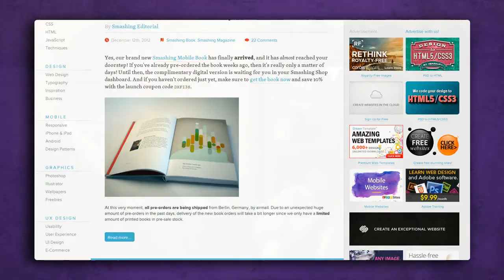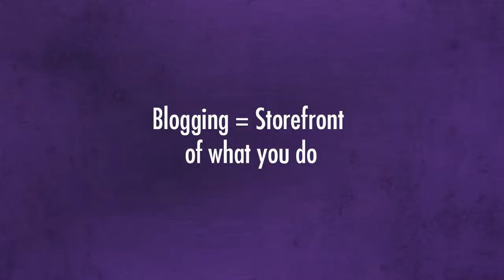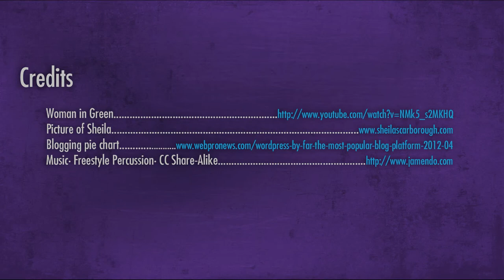Working Digitally : Pro Bloggers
Learn about Pro Bloggers